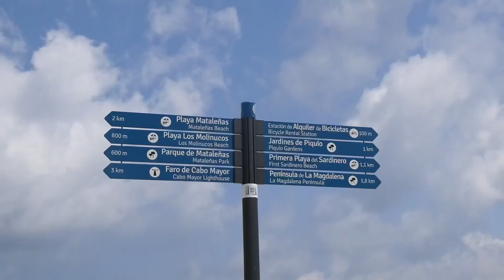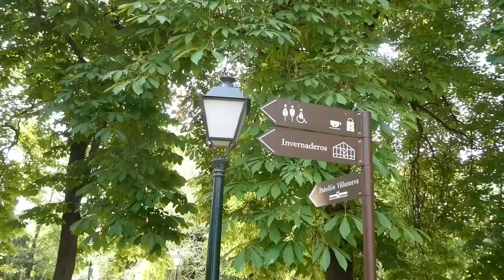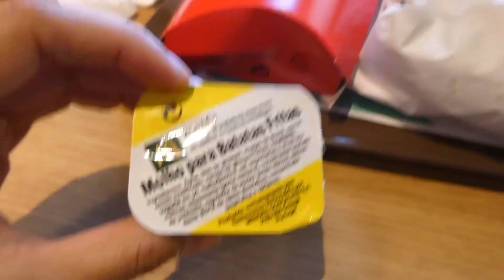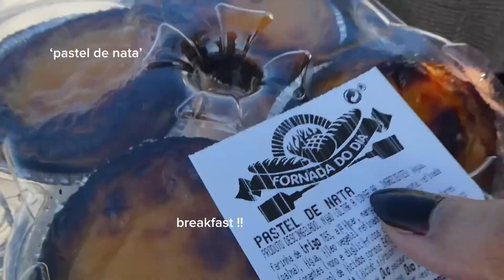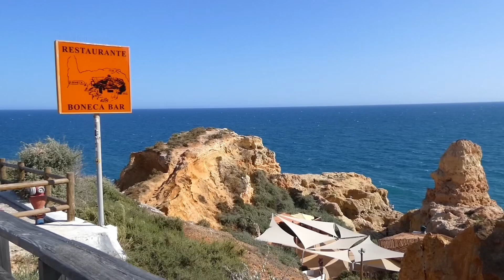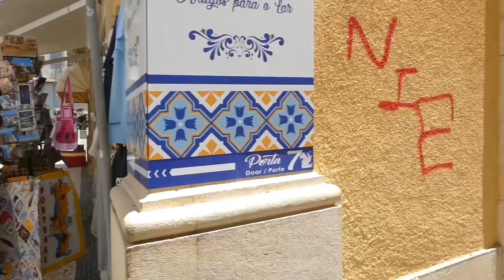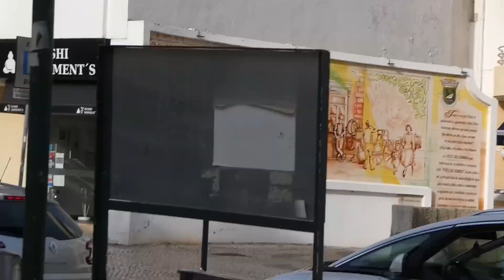Spain & Portugal 2023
travelling solo then with sara hehe